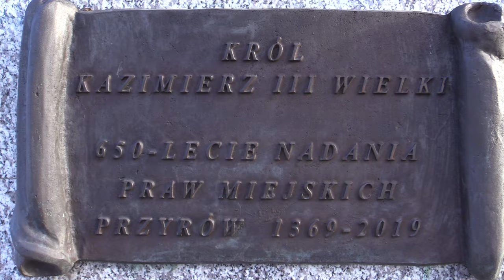Nowe miasto w regionie 27.12.2023